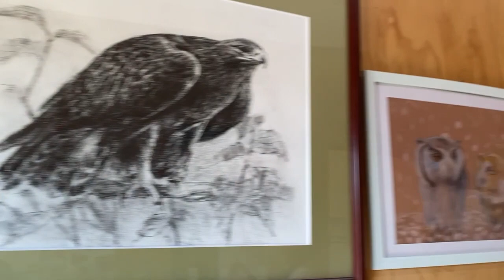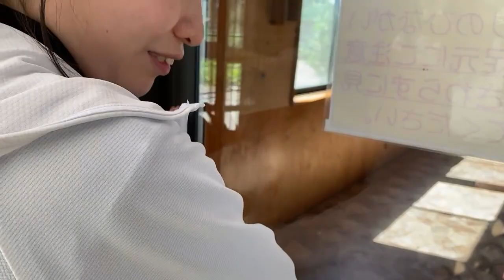深谷花鳥カフェに行ってきたPART.1 インコと私とハリスホークと【美里オーストリッチファーム】深谷花鳥カフェ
深谷花鳥カフェさんに8月3日に訪れた際の動画になります。
色々忙しくて編集に時間がかかってしまいました…
インコをはじめ、コールダックやフクロウ、ハリスホークまで
珍しい鳥を一度に見られる…そんなお店でした！
完結まではまだ長いかもしれませんがお楽しみください。
動画内12:59ハリスホークのお名前は、正しくは「ヒエン」でした。大変失礼しました🙇